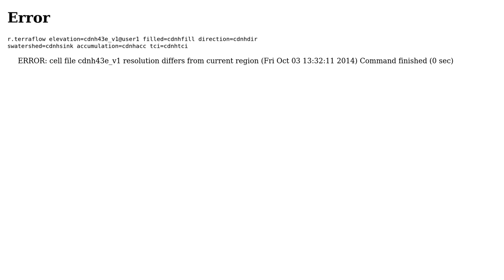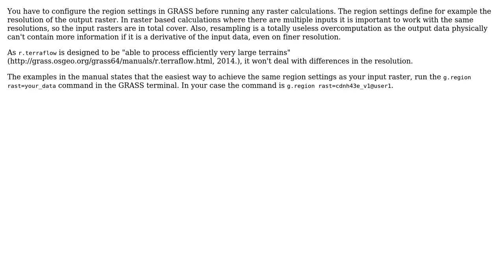GIS: Cell file resolution differs from current region in GRASS GIS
With thanks & praise to God, and with thanks to the many people who have made this project possible! | Content (except music & images) licensed under CC BY-SA | Music | Images & others | With thanks to user user28536 user PolyGeo user Gabor Farkas and the Stack Exchange Network Trademarks are property of their respective owners. You are responsible for your own actions.